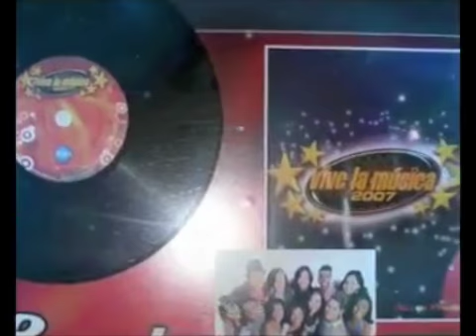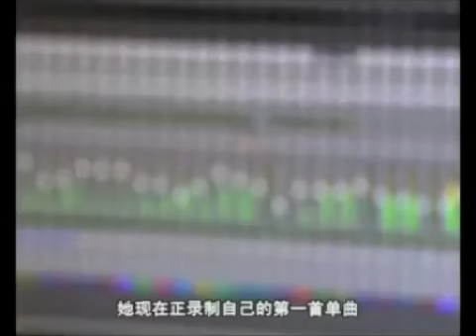The Overseas Zhongshanese Documentary (Panama, 劉毅珊 - Brenda Lau).